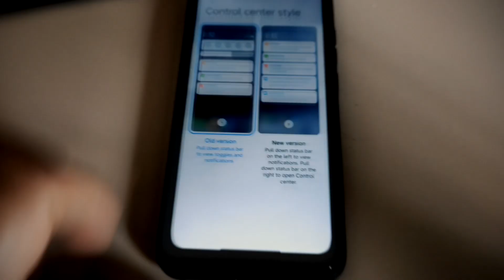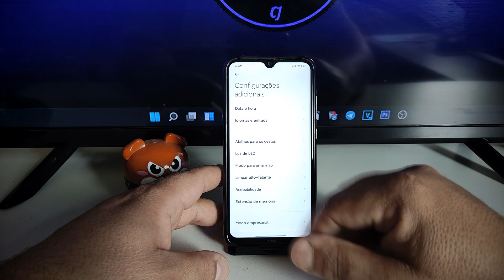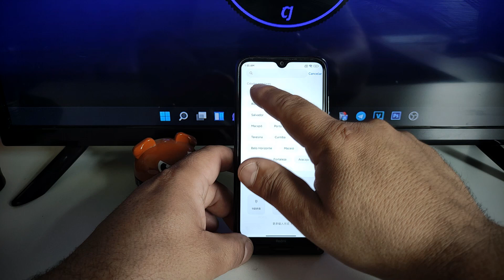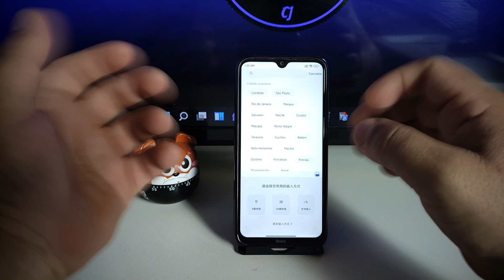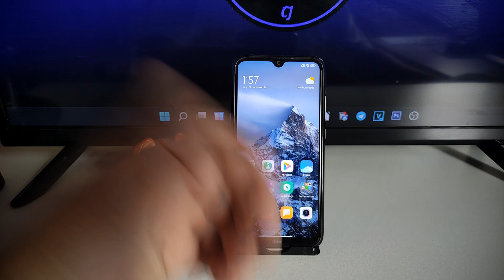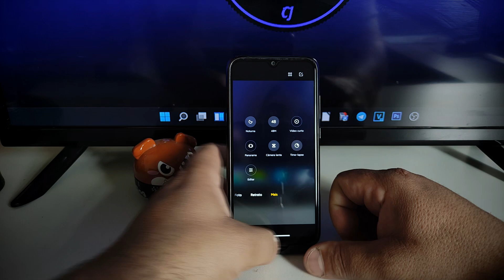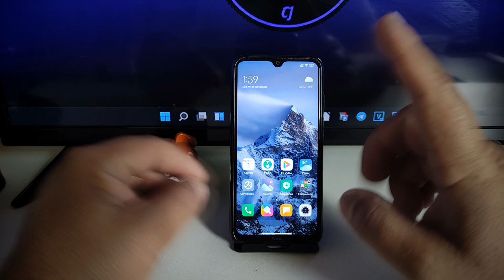UMA BETA CHINA OTIMIZADA PARA O REDMI NOTE 8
MIUI Hais Mod não oficial R para Redmi Note 8

Por @haisROM & @ MikeQu223

Changelog:

* Baseado em MIUIHais
* Desbloquear recursos do MIUI 12.5
* Magisk integrado 23.0
* Nova animação de inicialização
* Versão antiga do instalador apk
* Remova aplicativos inúteis

Notas:

* NÃO FLASH IT WILLOW

Nosso canal 👉🏻 @ Rn8Updates

Junte-se aos nossos grupos
Grupo de discussão 👉🏻 @ Rn8discussions
Grupo de Fotografia 👉🏻 @ Rn8Camera